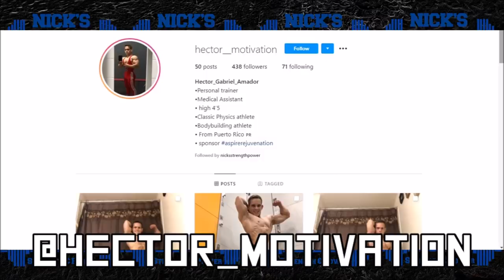4ft 5in tall Bodybuilder Wins Bodybuilding Contest - Shortest Overall Champion Ever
Hector Ramos Amador at 4 foot 5 inches tall won the overall title at the NPC portion of the Tampa bodybuilding contest this weekend.

-Facebook- Nick's Strength and Power